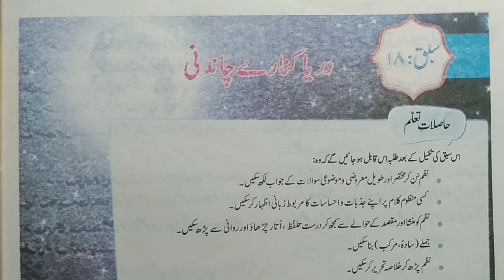Unit No 18 Darya kinary Chandni || 8 Class Urdu New Book || Tashrihat 1_4 Complete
Unit No 18 Darya Kinary Chandni || Claas 8 Urdu New Book || Tashrihat 1_4 Complete